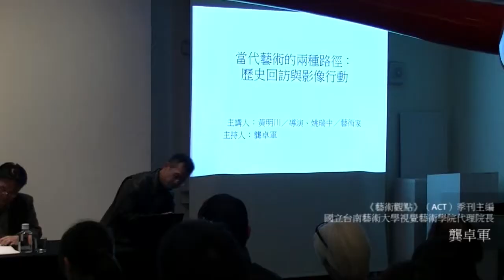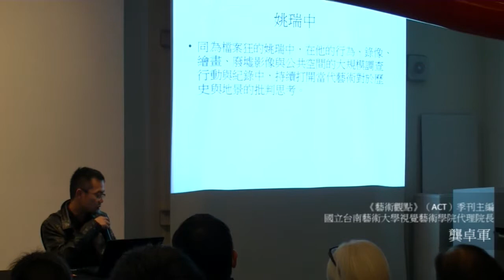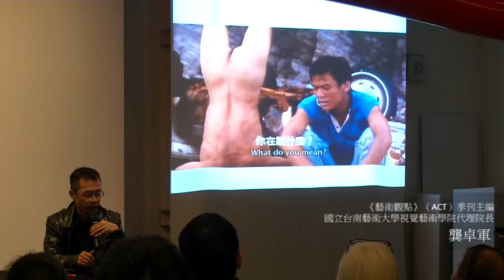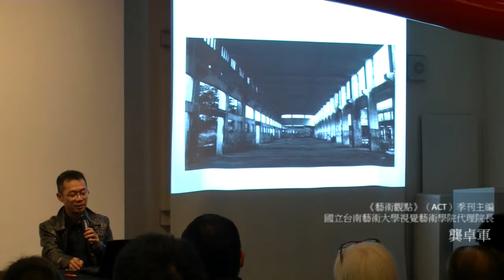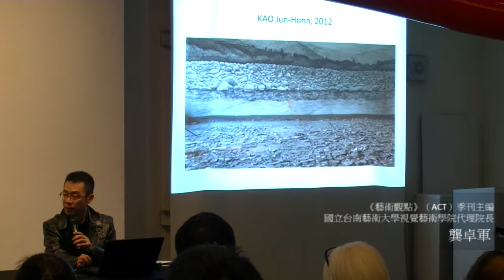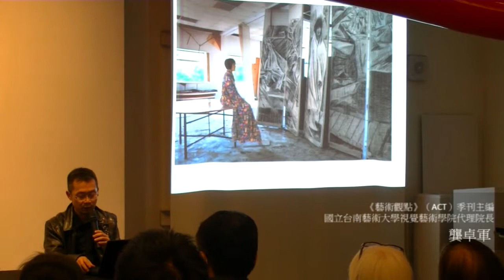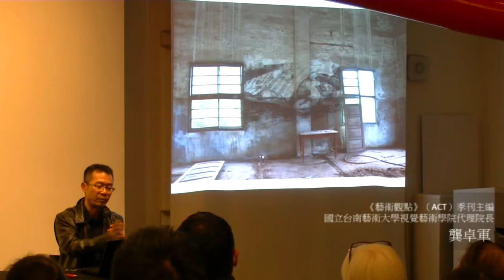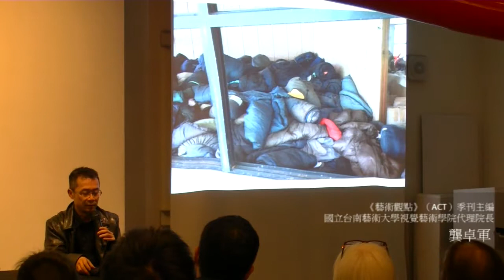當代藝術的兩種路徑：歷史回訪與影像行動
春之當代夜《社會田野與藝術生產》系列講座－

時間：2014/1/03(五)19:00-21:00
主講人：龔卓軍／ 《藝術觀點》（ACT）季刊主編
與談人：黃明川／導演、姚瑞中／藝術家
地點：台北當代藝術館一樓活動大廳

講座綱要：
台灣當代藝術除了在延續傳統手藝追求與現代造型創意之外，一直存在著「不言明的翻譯運動」，以接應歐美日的當代藝術思維。但是，在創作主體性的追求與自省風潮中，不乏抗拒者。透過自身歷史的回訪與相應的影像行動，在影像檔案創製與改寫的努力中，已漸漸呈現彈性多元的深沉主體之聲。黃明川與姚瑞中是這些先發藝術家群落中的佼佼者。自1990年代以來，黃明川透過電影、紀錄片與影像檔案的創製，留下關於台灣歷史命運、了解神話、地景與文化人物的開創性敘事與檔案。同為檔案狂的姚瑞中，在他的行為、錄像、繪畫、廢墟影像與公共空間的大規模調查行動與紀錄中，持續打開當代藝術對於歷史與地景的批判思考。這個講座將針對這兩種當代藝術路徑的同異，對照當下年輕世代創作者在這方面更多樣的表現，進行深度的檢視與再思考。

In addition to continuing the pursuit of traditional crafts and modern innovations in form, Taiwanese contemporary art has always remained in a state of “implicit translation movement” in collusion with Western and Japanese thought on contemporary art. However, there are those who buck the trend in the midst of a shift toward the pursuit of creative subjectivity and introspection. A diverse, flexible and deeply resonant subjective voice has gradually emerged through revisiting individual histories and their corresponding image actions, and in an effort to create, produce, and rewrite image files.
Huang Ming-Chuan and Yao Jui-chung stand out among this pioneering group of artists. Since 1990, Huang Ming-Chuan has laid down groundbreaking narratives and files that concern Taiwan’s historical fate, providing an understanding of mythology, landscapes and cultural figures through film. Yao Jui-chung is another file-fanatic who continuously opens up history and landscapes to the critical contemplation of contemporary art with his large-scale investigative actions and documentation through performance art, videos, paintings, images of ruins, and public spaces. This lecture series will undertake an in-depth inspection and contemplation that focuses on the similarities and differences between these two paths of contemporary art, and compare the various expressions in this area among the current generation of young artists.